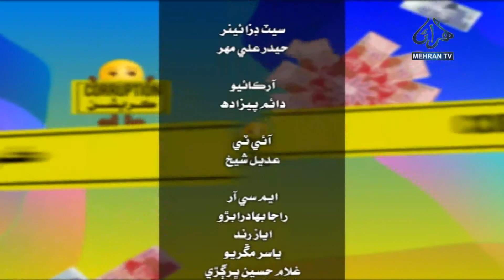Corruption | Death Certificate | Drama Ep 02 Mehran TV